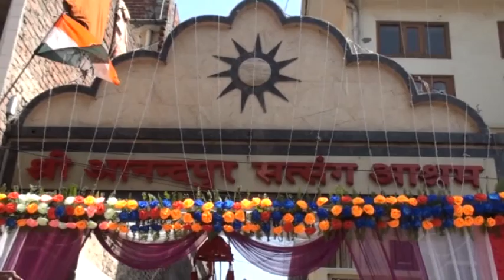978 17-03-2017 Bhog Smt. Vishashna Rani Ji Ka Ludhiana D V D